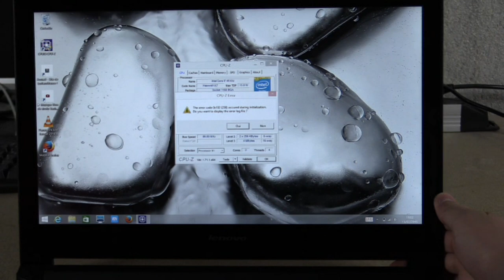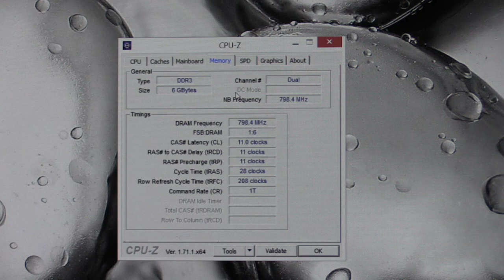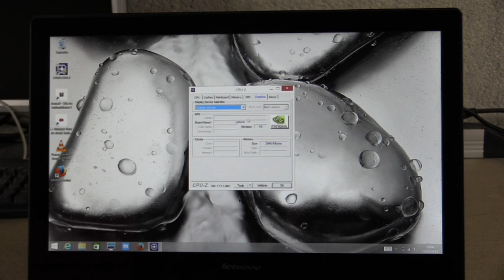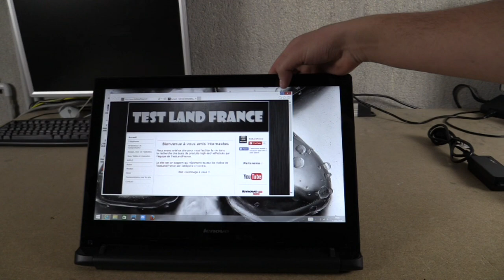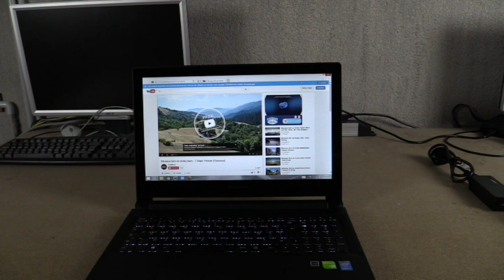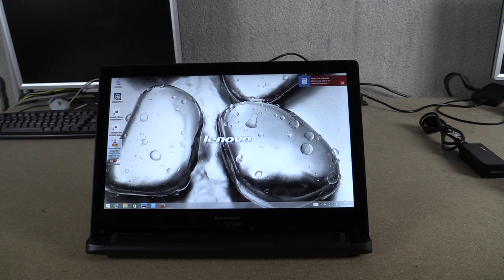Test du PC portable Lenovo FLEX 2 15 pouces, convertible en mode Chevalet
Test, avis et présentation du Lenovo FLEX 2 15, i7 en français par TestLandFrance.